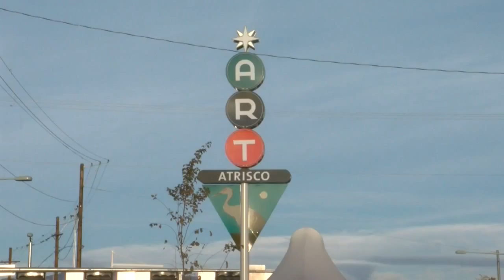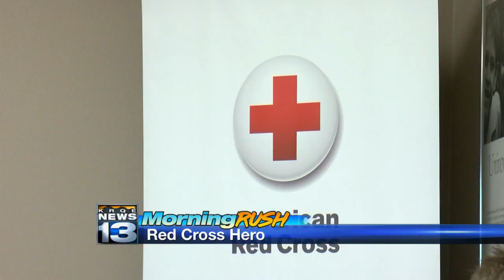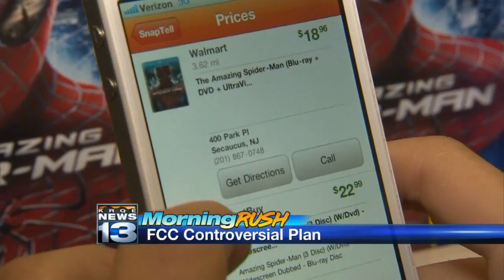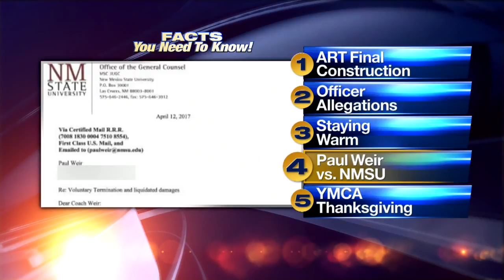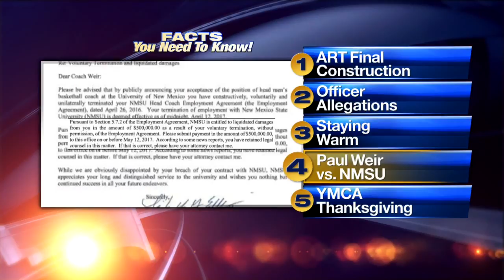November 22nd Morning Rush: Some ART construction cones to come down along Central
November 22nd Morning Rush: Some ART construction cones to come down along Central - Source